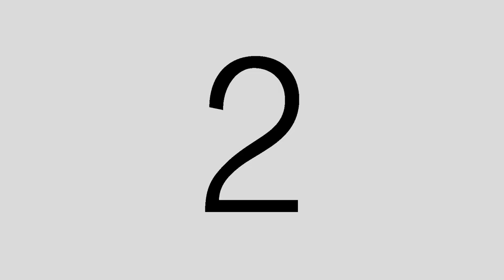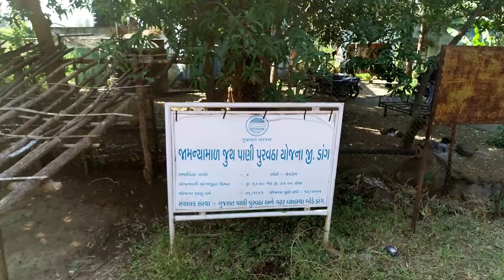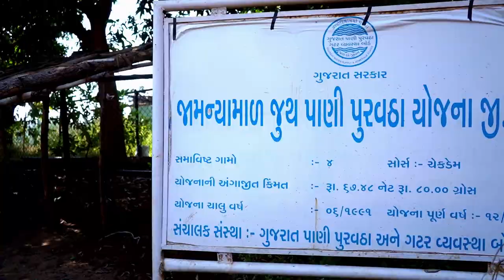Dang CM Vijay Rupani Programme